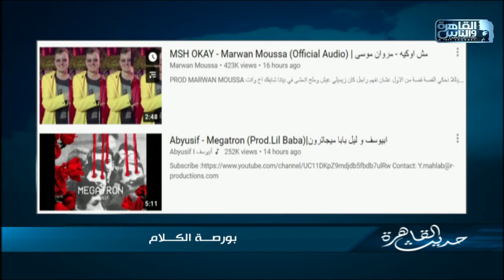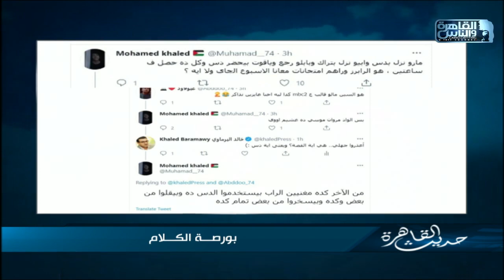"عركة ديسات".. القصة الكاملة لـ"خناقة الراب" بين ويجز ومروان موسى وأبيوسف